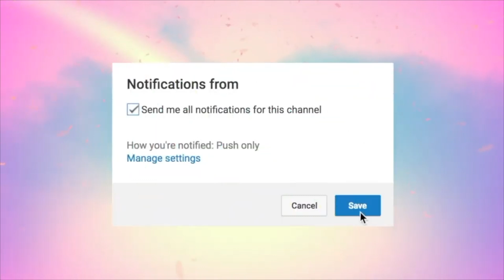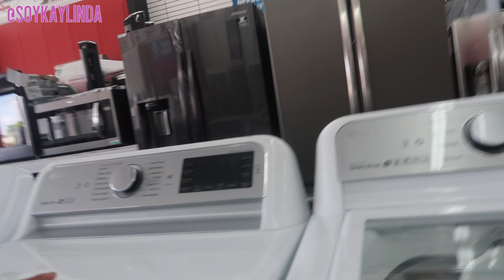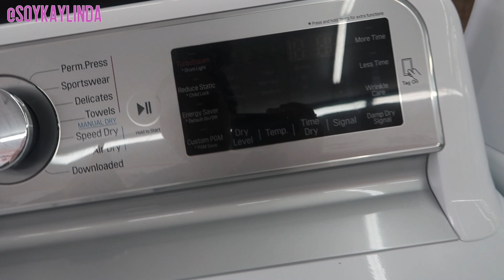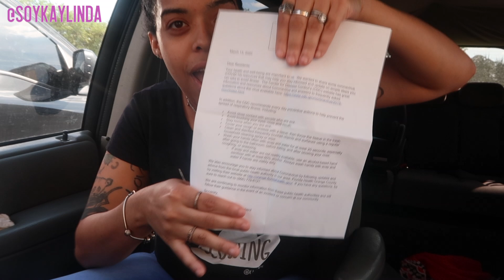WE'RE NOT MOVING